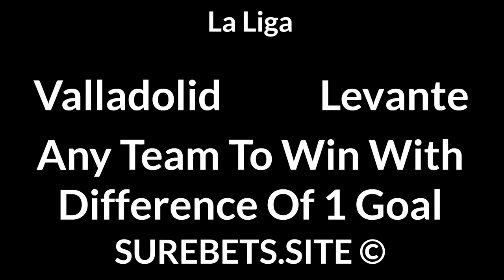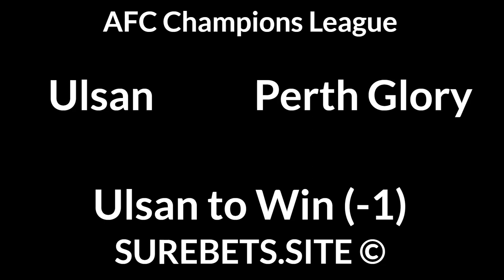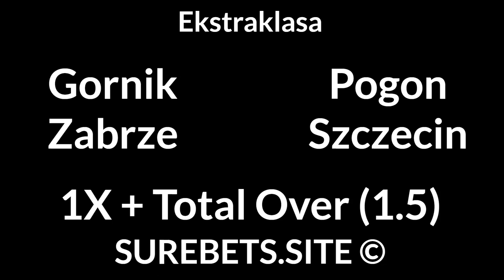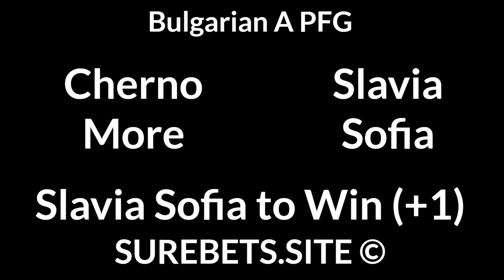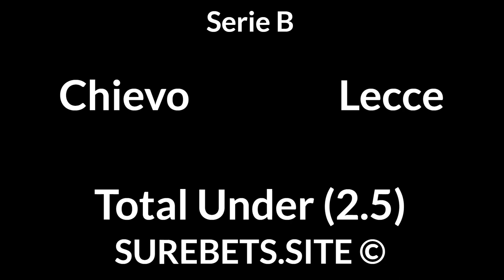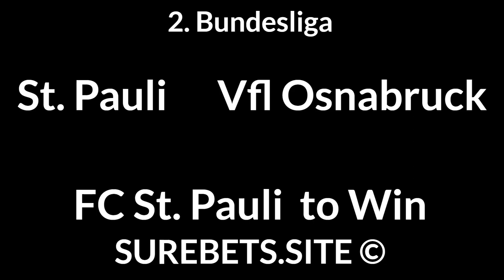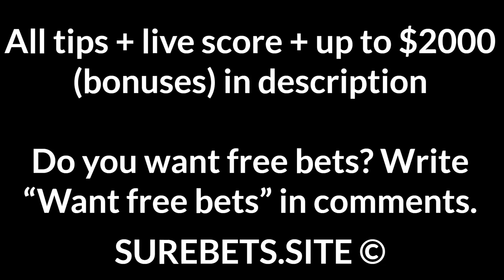Football Betting Tips Today — 27 November 2020 — EPL, Ligue 1, La Liga, Bundesliga Predictions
Strasbourg vs Rennes
2X + Total Under (3.5)

Valladolid vs Levante
Any Team To Win With Difference Of 1 Goal

Wolfsburg vs Werder
Wolfsburg to Win

Ulsan vs Perth Glory
Ulsan to Win (-1)

Melbourne Victory vs Beijing Guoan
BTTS

Eupen vs Charleroi
2X + Total Under (3.5)

Gornik Zabrze vs Pogon Szczecin
1X + Total Over (1.5)

Wisla Plock vs Cracovia
X

Randers vs OB
X

Cherno More vs Slavia Sofia
Slavia Sofia to Win (+1)

Brentford vs QPR
Brentford to Win (-1)

FC St. Pauli vs Vfl Osnabruck
FC St. Pauli  to Win